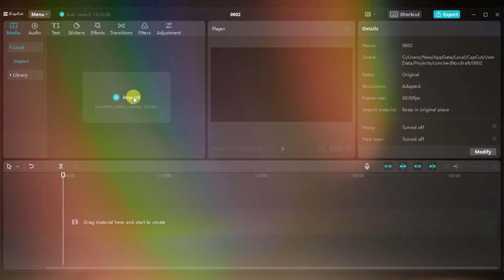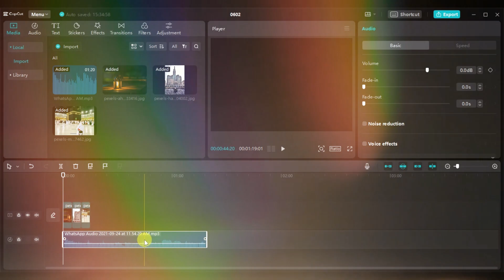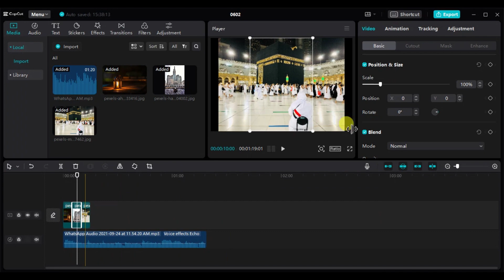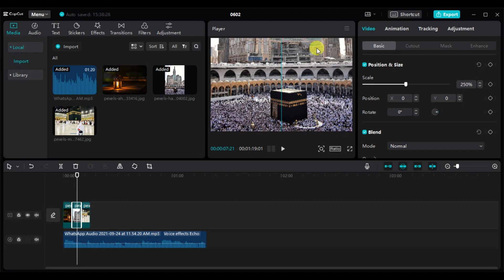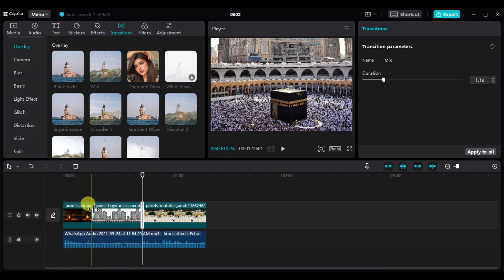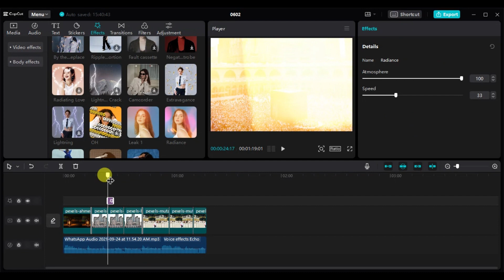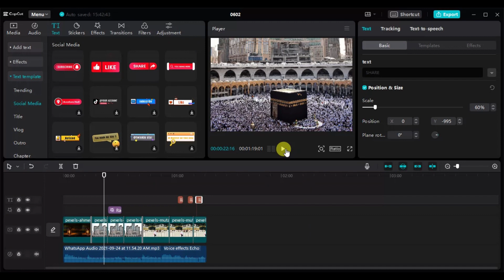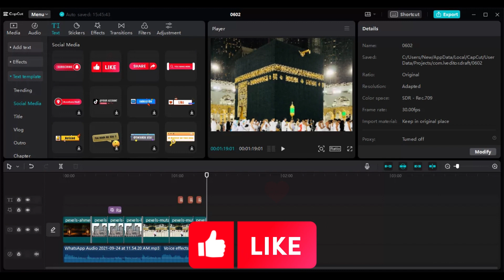How to make echo sound effect in capcut | Cap cut me Audio Edit Kaise Kare | Noise Reduce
capcut audio edit tutorial
capcut audio edit kaise kare
capcut audio edit tutorial in urdu
capcut me voice change kaise kare
capcut video editing kaise kare
professionally edited voice-overs: capcut tutorial
become a pro at audio editing - learn How to Create Amazing Sound Systems with Capcut!
make amazing sounds with Capcut - Audio Editing Tutorial
get the perfect audio-visual synch for your videos with this CapCut Tutorial!
how to add echo effect in capcut
how to make audio echo in capcut
how to make echo sound effect in capcut
how to do echo effect on capcut
capcut audio edit tutorial for videos